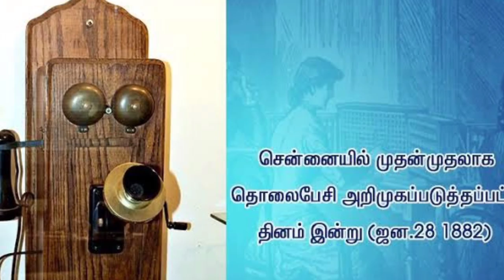சனவரி 28 | January 28 history | Today's history | தமிழ் | Thollaigal | S T Karthick